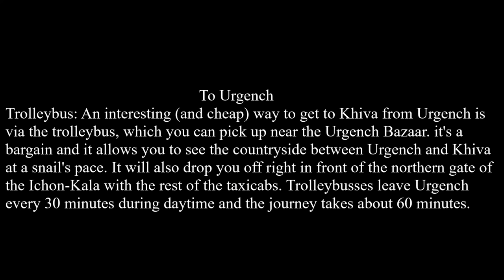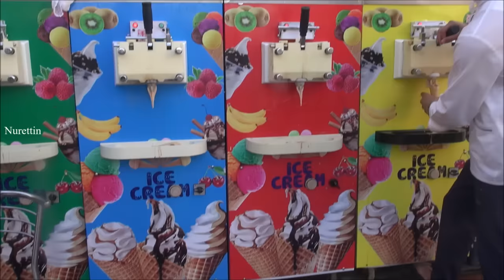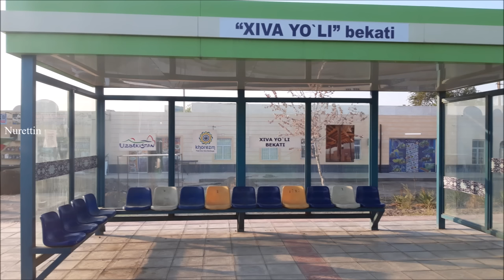Uzbekistan/Khiva-Day trip to Urgench Part 5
Khiva to Urgench
Trolleybus: An interesting (and cheap) way to get from Khiva to Urgench is via the trolleybus. At 400 sum, it's a bargain and it allows you to see the countryside at a snail's pace. It leaves in front of the northern gate of the Ichon-Kala. Trolleybusses leave Khiva every 30 minutes during daytime and the journey takes about 60 minutes. They will drop you near the Urgench Bazaar